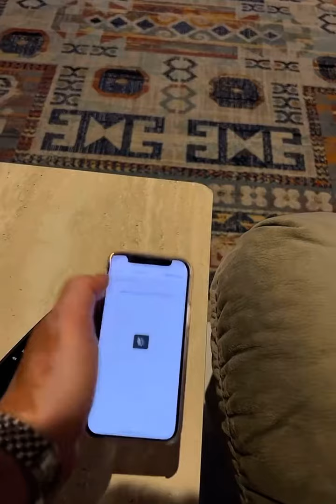جهاز يغنيك عن كثرة الريموتات 👌| عبدالله السبع